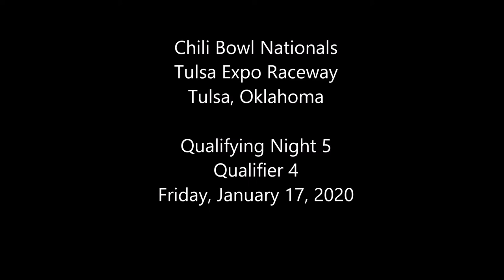2020 Chili Bowl - Friday Qualifier 4